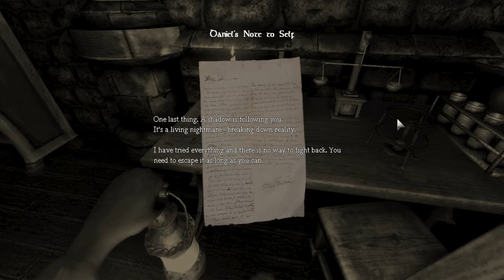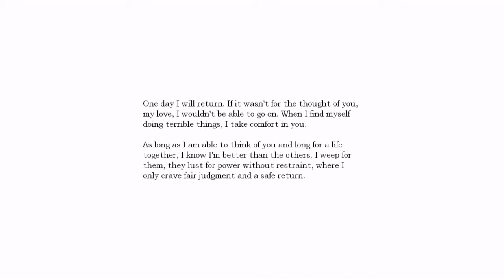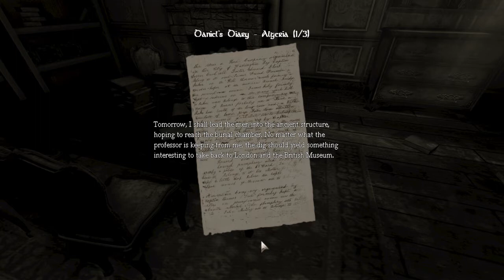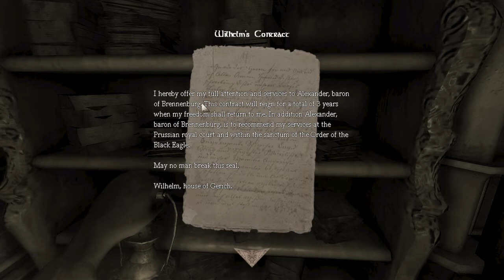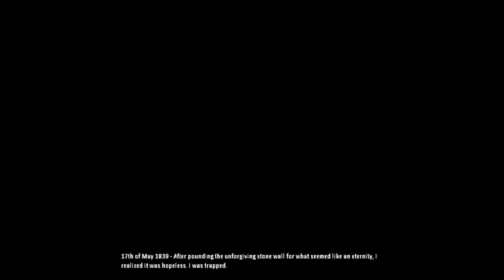I have Amnesia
Maybe life took away from memories for a reason.
Either way, Thank you very much!!